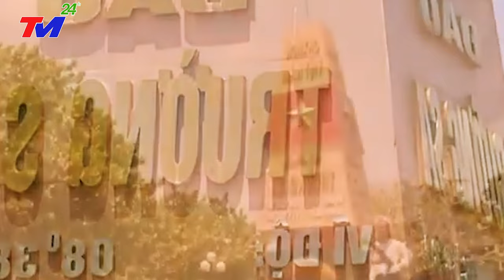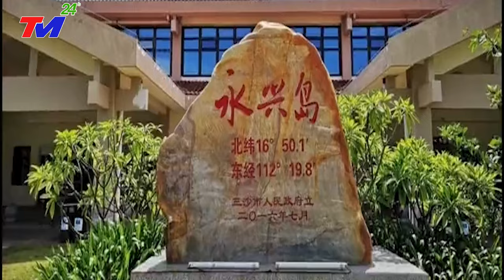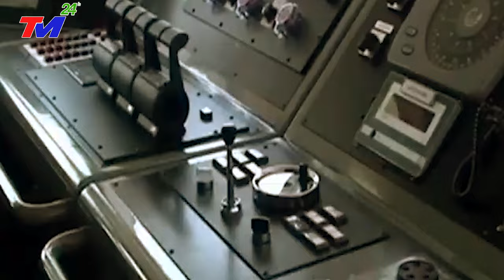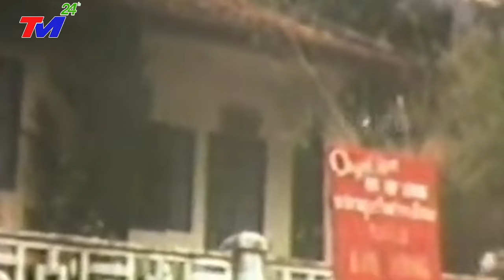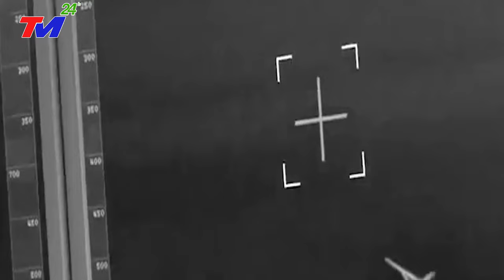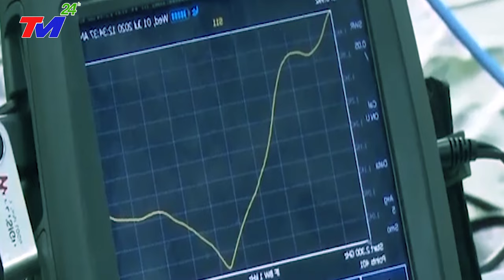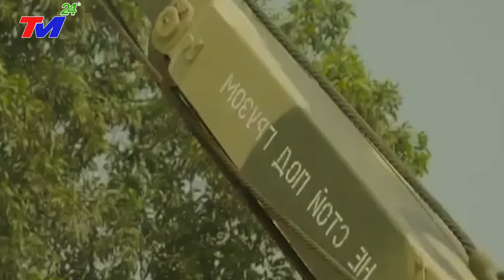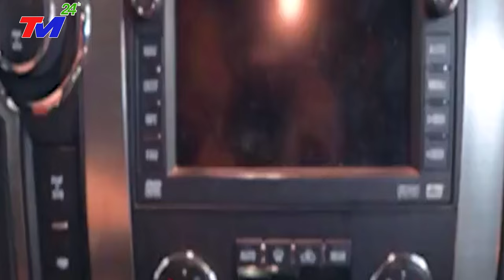TIN MỚI NHẤT - VỠ DẬP ~ NGÀY Tận ThẾ ở ĐẬP TAM HIỆP - Bão Mới Đổ Bộ - Giật Cấp 17 Sóng Thần Cao 68M.